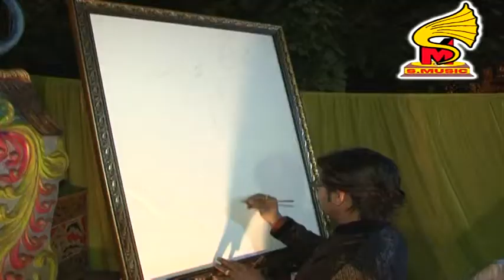Sai Rajesh Live Painting,shirdi sai baba live darshan = 4